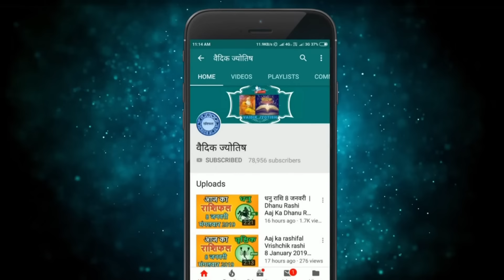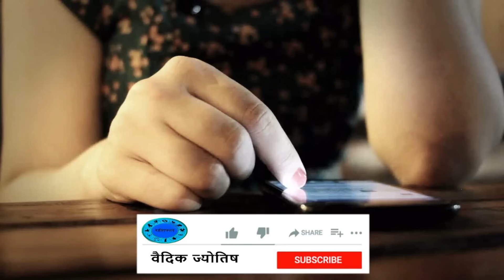वृषभ राशि 6 मार्च 2024 | Vrishabh Rashifal 6 March 2024 | Aaj Ka Vrishabh Rashi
Taurus Horoscope 6 March 2024
Vrishabh Dainik Rashifal 6 March 2024
Aaj Ka Rashifal
Todays Horoscope

6 tarikh ki Vrishabh rashi
6  March Vrishabh rashi
Vrishabh rashi March 2024
Dainik Rashifal
Horoscope Astrology
Horoscope In Hindi
Vedic Astrology

6   मार्च   वृषभ राशि
आज का राशिफल वृषभ राशि
वृषभ राशिफल

6 february Vrishabh rashi aaj ka rashifal